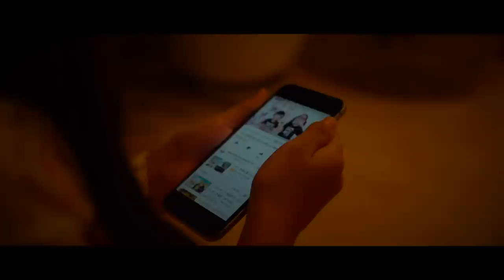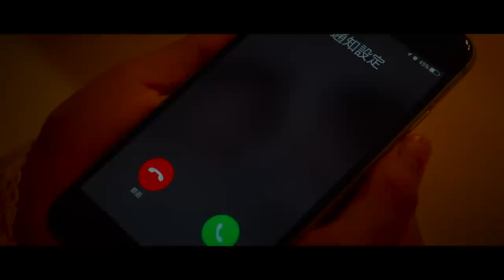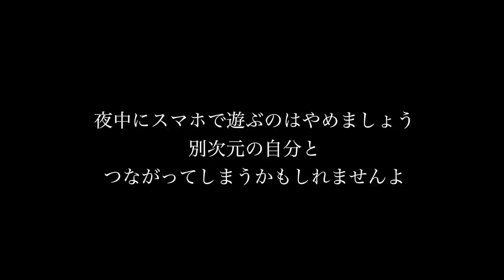‪DO NOT PLAY WITH iPhone AT 3AM!! 【HORROR MOVIE#3】 ♥ -Bonitos TV- ♥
※この動画は両親の監督のもとホラー要素を含んだオリジナルの物語になっています。怖いお話が好きな方だけ楽しんでね♪

This film has English, Spanish,Japanese subtitles.
夏と言えば怖い話と言う事で「世にも奇妙な物語」タッチで仕上げたホラーシリーズ第３弾！心霊、怪談、都市伝説好きな方に⁈
DO NOT LOOK IN A MIRROR AT 3AM!!【深夜に鏡を見ちゃダメ！】なりきり夏のホラー ゴースト ♥ -Bonitos TV- ♥

DO NOT PLAY WITH DOLL AT 3AM!! 【深夜にぬいぐるみで遊んじゃダメ！】なりきり夏のホラー ゴースト かのん&りんたん ♥ -Bonitos TV- ♥

【なりきり】おばけ退治ごっこ 大変！大量のゴーストが逃げちゃった！巨大マシュマロマンと対決！GHOSTBUSTERS＃2 ダンボール工作 寸劇 かのん&りんたん ♥ -Bonitos TV- ♥

〜再生リスト集〜